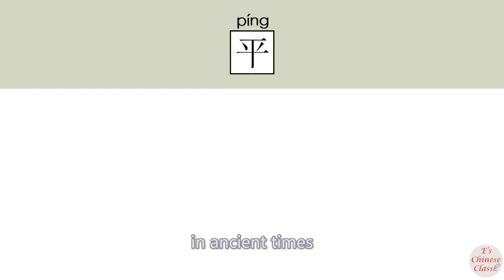【NEW HSK2】/HSK5/平//ping_(flat)How to Pronounce & Write Chinese Word & Character